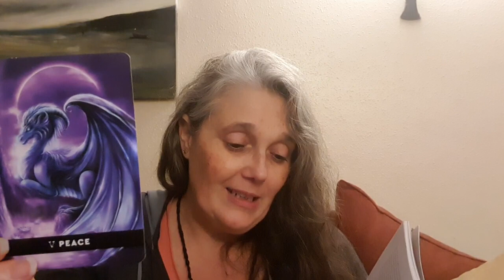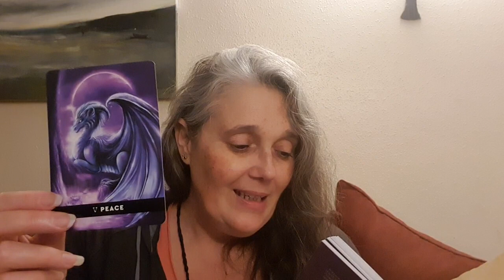Your Weekly Message of Love - 13th October 2023